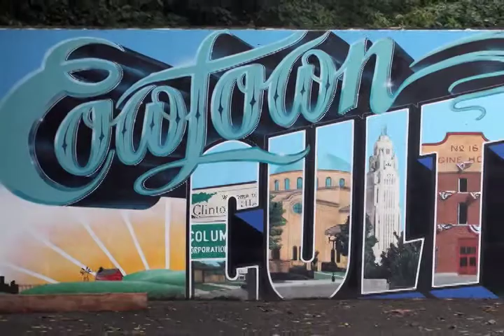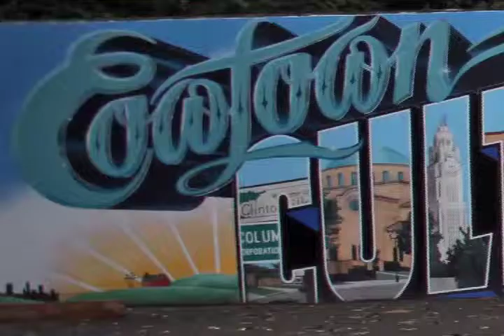Cowtown Culture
Artist Andrew Kern and his "Cowtown Culture" mural.